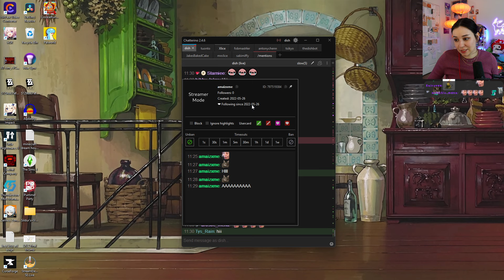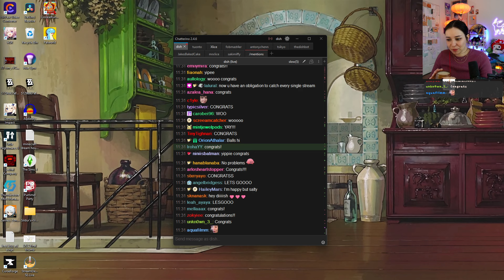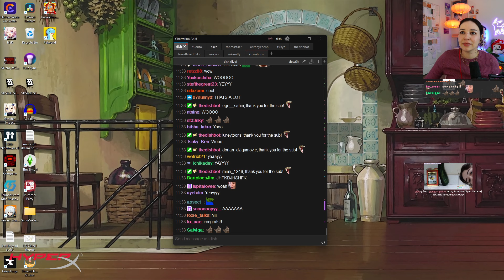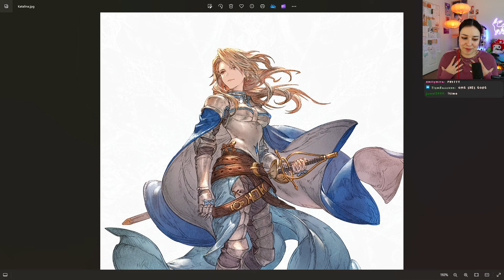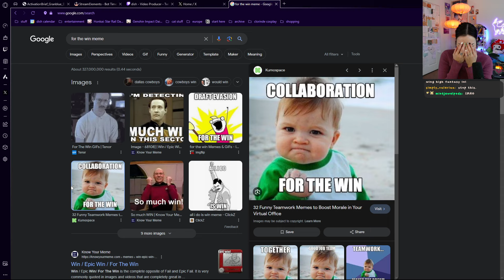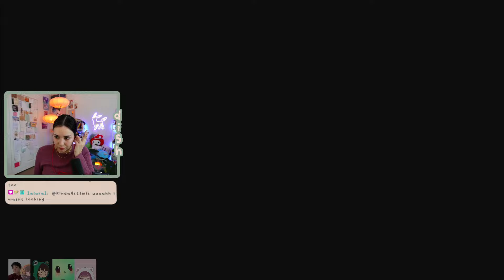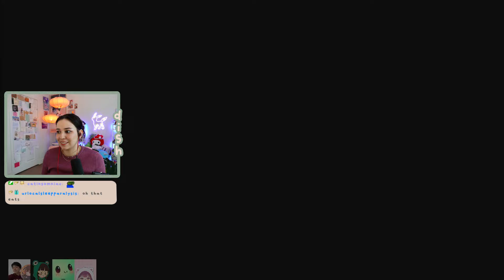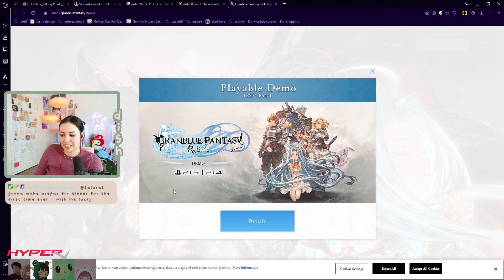[drops] genshin - very epic new game today (1/20/24)